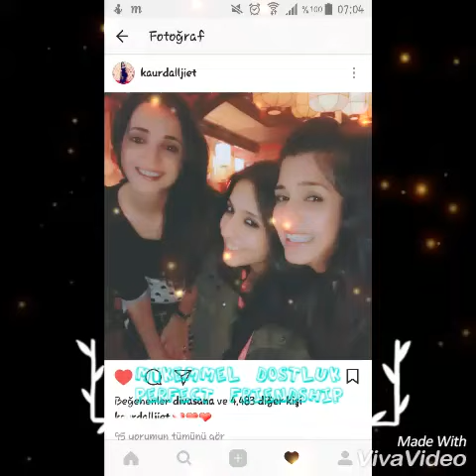Barun sobti eşi ve dostları(dostların bir kısmı)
Mükemmel dostluk